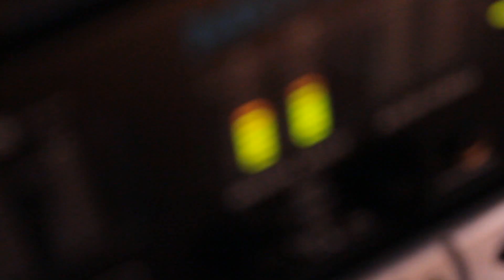Tamara Wellons - "Songs For Janie" Promotional Video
Soul singer Tamara Wellons and happen-maker Risikat Okedeyi sit and discuss the genesis of "Songs for Janie," a concept album inspired by, and named after, the lead character in Zora Neale Hurston's 1937 novel, "Their Eyes Were Watching God."

Contains snippets from the album, which will be available soon!

TamaraWellonsMusic.com

Shot on a tricked-out Canon 550D, and edited in Adobe Premiere on a tricked-out Dell Precision T1500, by Eddie Smith (HeyEd.com).